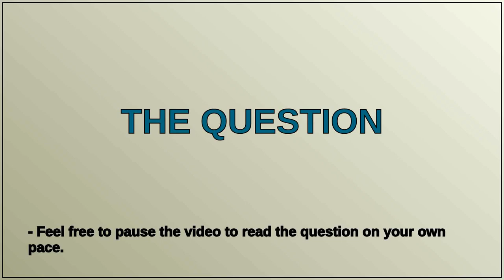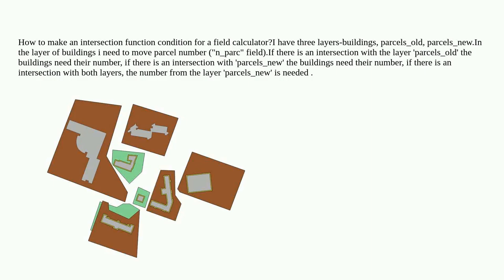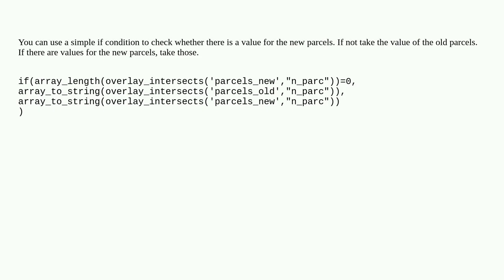QGIS Take the attribute from the intersection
A special thanks goes out to the community

  qgis field-calculator intersect intersection